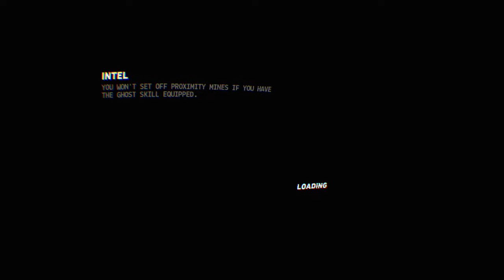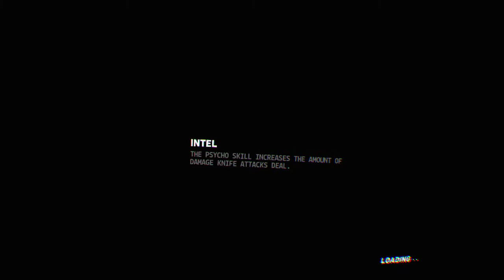Firewall Zero Hour™_20190128180228